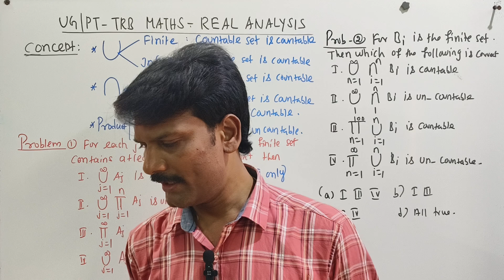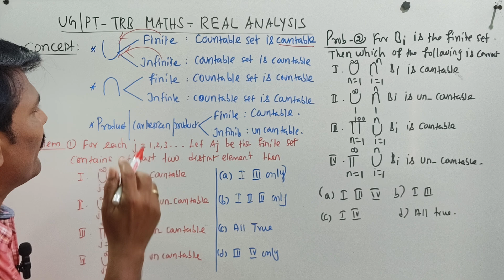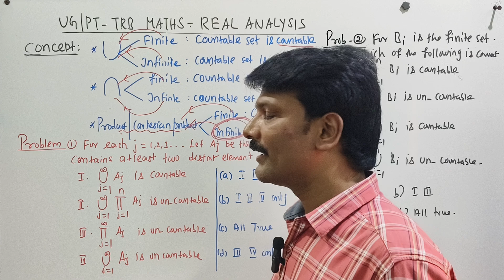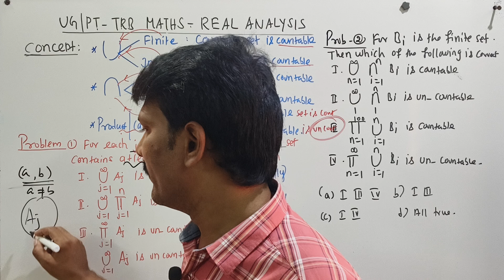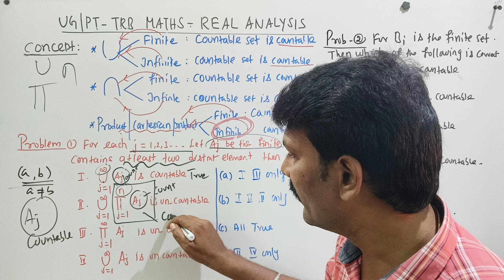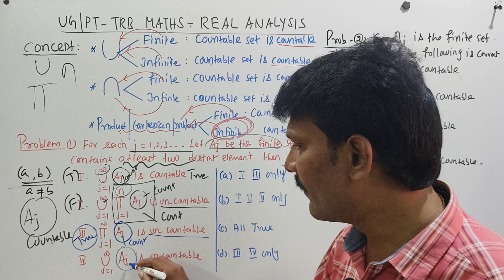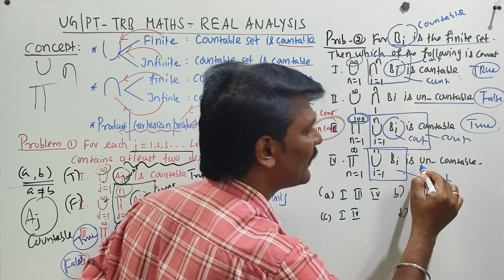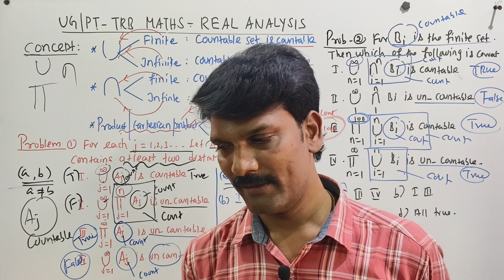UG/PG TRB REAL ANALYSIS COUNTABLE AND UNCOUNTABLE NUMBER@stargeniusacademydpi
UG/PG TRB REAL ANALYSIS COUNTABLE AND UNCOUNTABLE NUMBER